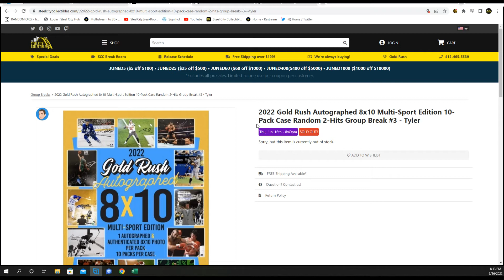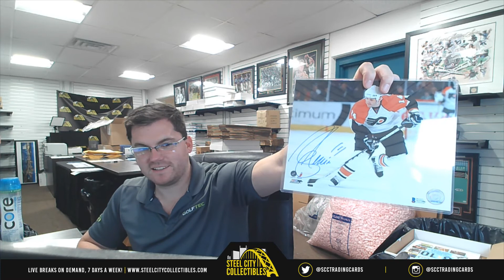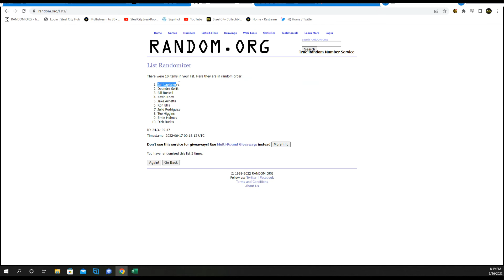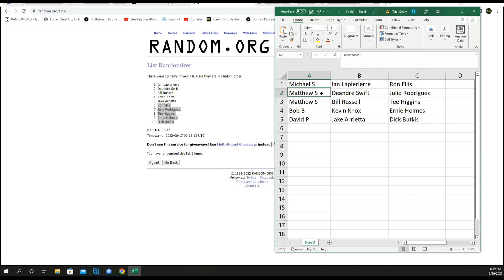2022 Gold Rush Autographed 8x10 Multi-Sport Edition 10-Pack Case Random 2-Hits Group Break #3 - Ty